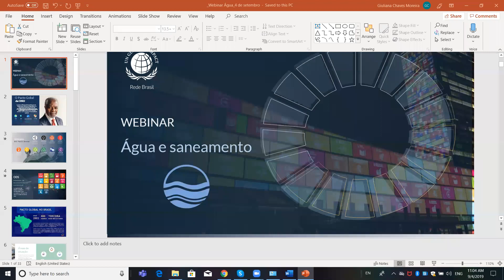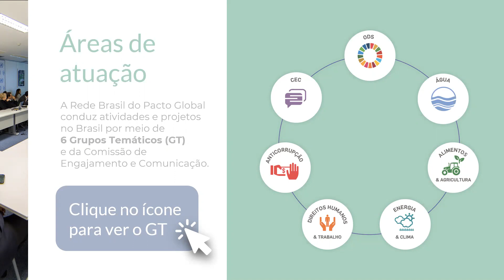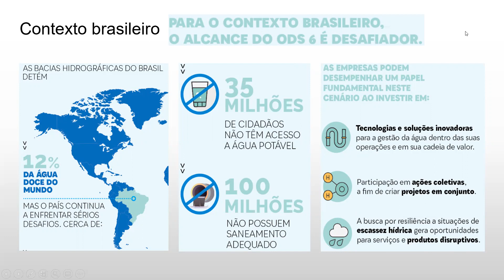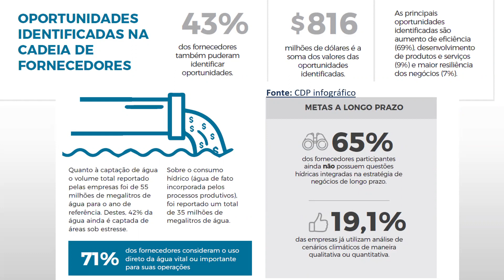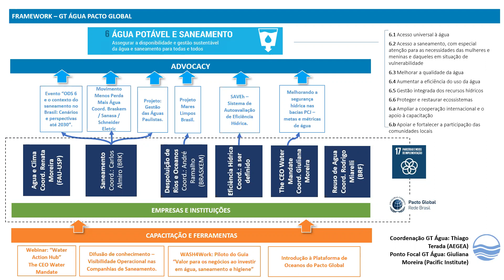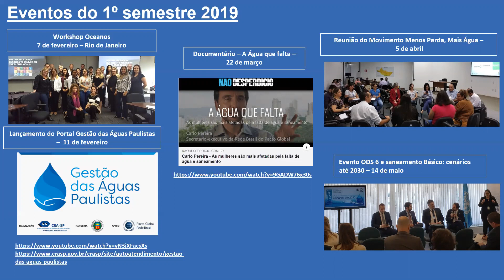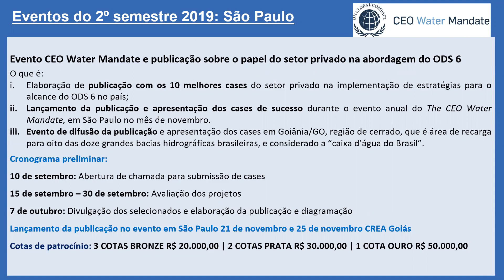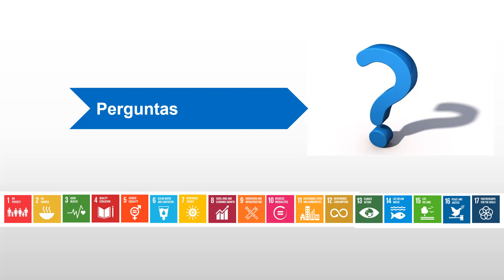Gravação do webinar GT Água e Saneamento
Neste webinar, exploramos as principais atividades da Rede Brasil do Pacto Global em Água e Saneamento, e como sua organização pode se envolver.

O Grupo Temático Água visa colaborar para a construção de uma agenda de governança em água, engajando o setor privado na adoção de práticas sustentáveis em suas operações e em suas cadeias de abastecimento para promover o uso eficiente do insumo. Atua totalmente em consonância com o ODS número 6, que busca assegurar a disponibilidade e a gestão sustentável da água e do saneamento para todos e todas até 2030.